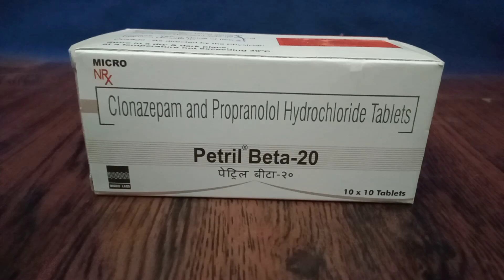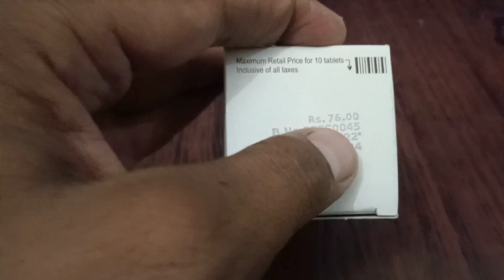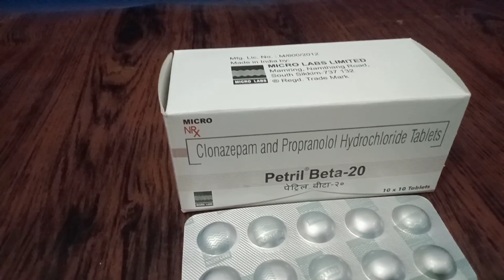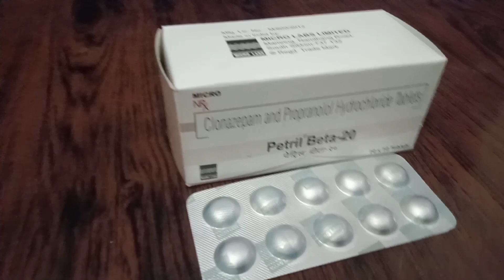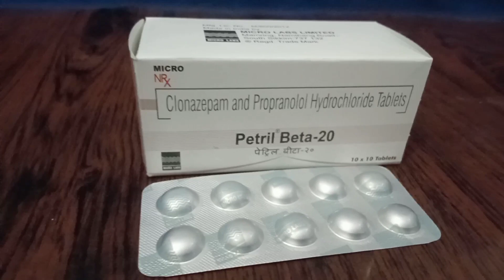Petril Beta 20 Use in Hindi || Anxiety & Dipression ki Tablet